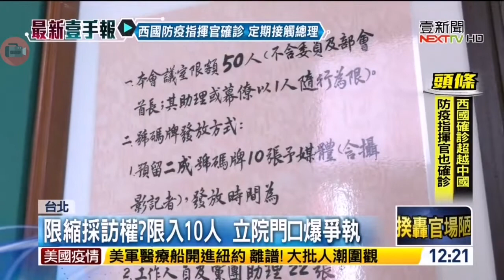20200331 壹電視新聞台 1200午間新聞 主播許耀云播報片段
壹電視新聞台 1200午間新聞 主播許耀云